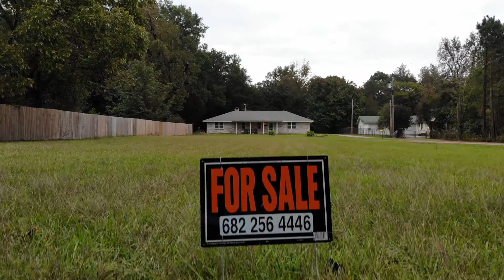Vacant Lot 0.5 acres Texarkana, AR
County Road 362, Corner, Clean, Flat, Financing Available. arkansasinvesting.com